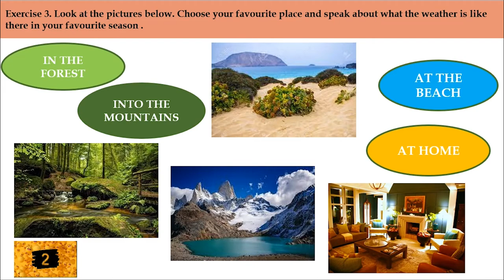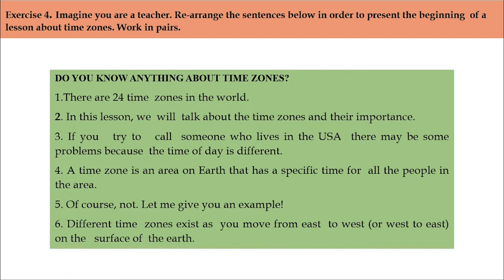Time and weather - vocabulary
Resursa educațională este structurată pe cinci activități de învățare proiectate pentru dezvoltarea competenței specifice 2.1. Cele cinci activitățile de învățare sunt axate pe dezvoltarea abilităților de a comunica eficient în diverse situații, oferind elevilor ample oportunități de a transmite un mesaj clar, coerent și convingător. Activitățile de învățare au în vedere activarea achizițiilor anterioare ale elevilor despre vreme și timp și îmbogățirea/ actualizarea acestora prin introducerea unor noi elemente de vocabular.
Formele de organizare alese permit demonstrarea gradului de înțelegere a cerințelor fiecărei sarcini, colaborarea constructivă între elevi și, nu în ultimul rând, exersarea abilităților de
gândire critică.
Sarcinile de lucru pentru fiecare activitate stabilesc, într-o succesiune logică, de la simplu la complex, situații propice dezvoltării competenței vizate. Ele combină într-o abordare
echilibrată inputul lingvistic cu outputul structurat și cel comunicativ.
Tema și contextele de comunicare le sunt familiare, adecvate vârstei și nivelului de competență lingvistică ale acestora.
Conținuturile activităților de învățare sunt interesante, conforme programei școlare, contribuind la integrarea armonioasă a informațiilor/cunoștințelor despre timp și vreme într-un univers familiar elevilor.
Activitatea 1.
Elevii prezintă pe scurt vremea în cele patru anotimpuri după ce potrivesc informațiile dintr-un tabel cu trei coloane.Tabelul include anotimpul, patru scurte descrieri ale vremii pentru fiecare anotimp și patru locuri preferate pentru fiecare anotimp.
Elevii lucrează în perechi și fac schimb de informații pentru completarea tabelului, aplicînd metoda informațiilor lacunare (INFORMATION GAP).
Activitatea 2.
Elevii simulează prezentarea unui buletin meteorologic, referindu-se la vremea dîn patru orașe (Londra, Los Angeles, Paris, Roma). Ei folosesc expresiile despre vreme exersate, anterior precum și alte patru expresii suplimentare incluse intr-o casetă cu detalii) INFO BOX).Activitatea de învățare poate fi extinsă, într-o activitate ulterioară, cu titlul I’m going to be a weatherman/weatherwoman.
Activitate pe grupe.
Activitatea 3.
Elevii realizează o scurtă prezentare cu titlul Ghici unde aș vrea să fiu acum? Ei își aleg locația favorită pe baza imaginilor și a expresiilor despre vreme exersate anterior. Elevii lucrează pe grupe, fiecare grupă alegându-și una dintre cele patru opțiuni pe care o prezintă colegilor. Aceștia vor trebui să ghicească locația aleasă în fiecare prezentare: acasă, în pădure, la munte, pe plajă.
Activitatea 4.
Elevii își asumă rolul de profesor simulând o prezentare a unei secvențe de lecție despre fusurile orare. Anterior, ei primesc o fișă cu informații lacunare. Elevii lucrează în perechi pentru a-și
completa cu informațiile pe care le obțin de la partener, conform metodei informațiilor lacunare (INFORMATION GAP), jucând pe rând rolul de profesor și apelând la elemente ajutătoare (tablă, marker, glob, hartă, etc).
Aceste prezentări pot fi extinse, într-o abordare interactivă prin implicarea intregii clase, într-o activitate ulterioară, cu titlul Practising to become a teacher.
Activitatea 5.
Elevii recreează o conversație telefonică dată ca model înlocuind răspunsurile la cele trei întrebări cu răspunsurile corespunzătoare dintr-un tabel. Cele patru coloane ale tabelului includ informații despre locația curentă, orașul de destinație, diferența de fus orar și scopul călătoriei. Elevii lucrează în perechi, prezentându-și fiecare planurile de vacanță și referindu-se la diferența de fus orar între diverse orașe ale lumii.
Această activitate poate fi extinsă, implicând toți elevii într-un concurs cu tema Time Zones across the World. Elevii pot fi împărțiți pe grupe, fiecare grupă extrage câte patru bilețele care conțin informații despre locația curentă și destinație. Elevii trebuie să prezinte scopul călătoriei și diferența de fus orar.
Echipa care reușește să găsească răspunsurile corecte în cel mai scurt timp este declarată câștigătoare.